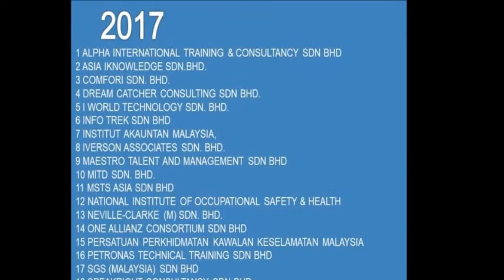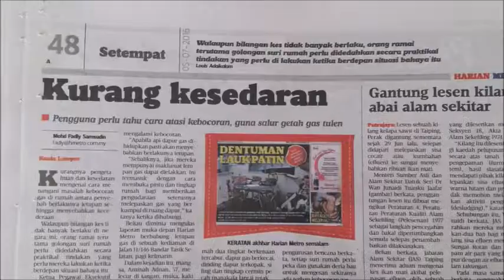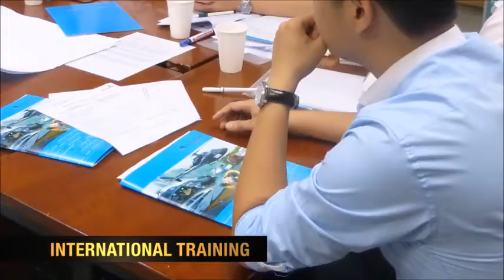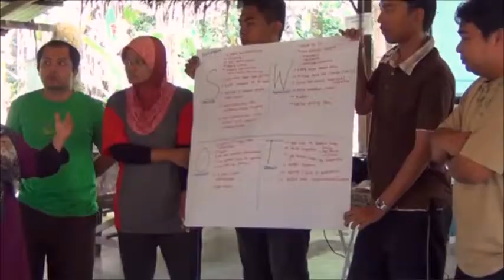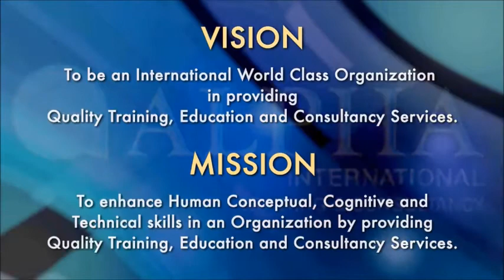Alpha International Corporate